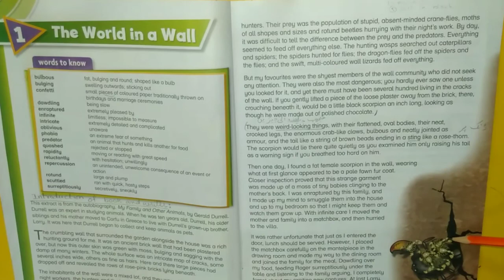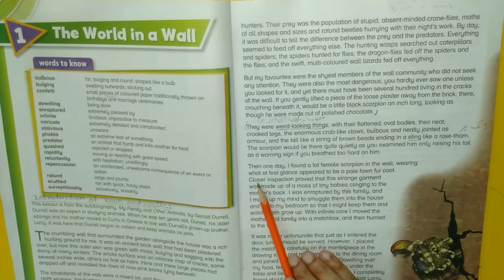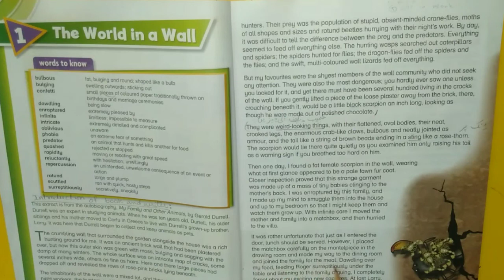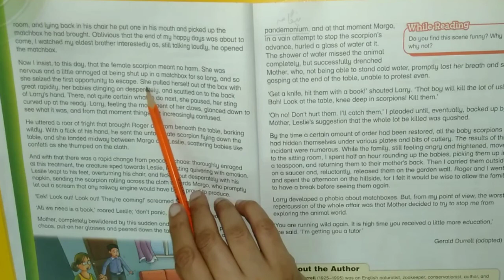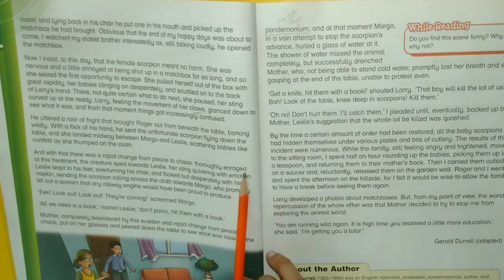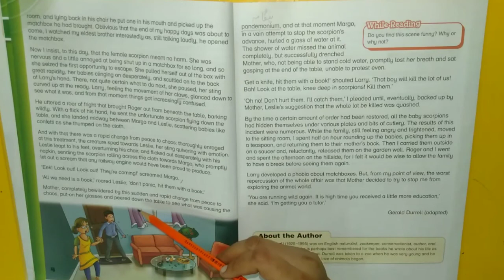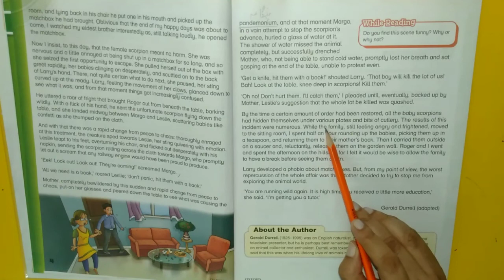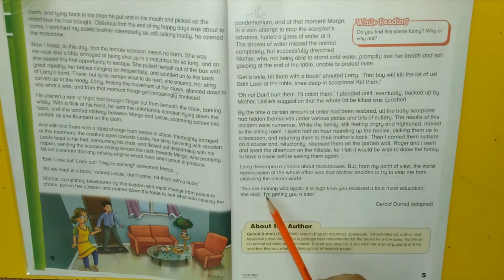Class:5 "English" chap# 1(part ii)"THE WORLD IN A WALL"